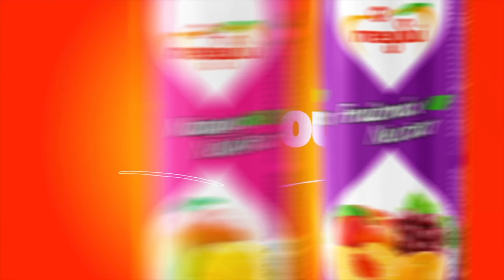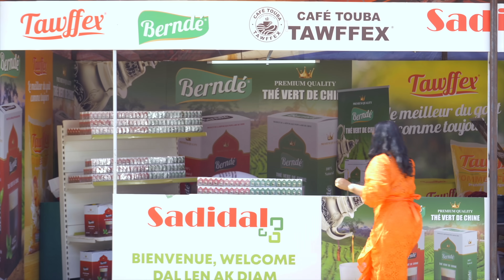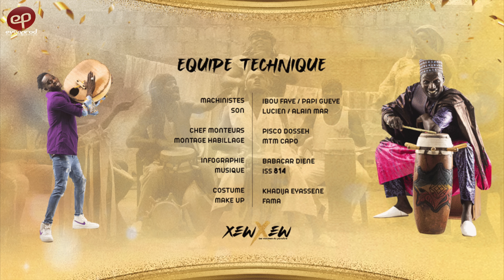XEW XEW - Saison 1 - Episode 34 **VOSTFR** (fin de saison)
Dépenser toutes ses économies ou s’endetter pour un mariage, un baptême ou un autre évènement, juste pour le paraitre, peut devenir un fardeau qui hypothèque toute une vie !
XEW XEW est une série haute en couleur et bongomen : Even Prod a posé ses caméras à Thiès, à la source du théâtre sénégalais, avec les comédiens locaux.
Tous les mardis et samedis soirs 19h30 UTC.

Série réalisée par Ismaela Thiam (Dakar, Senegal, mars 2024)